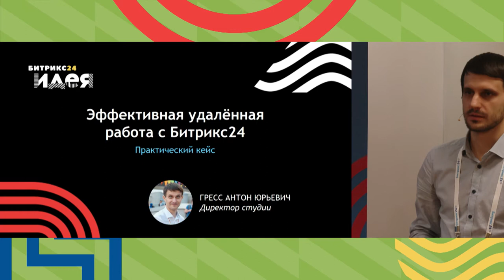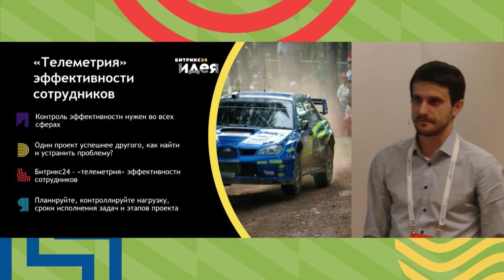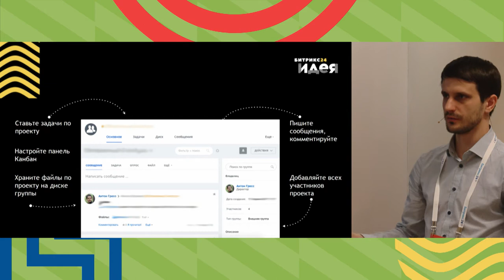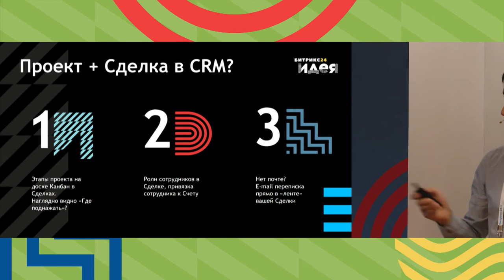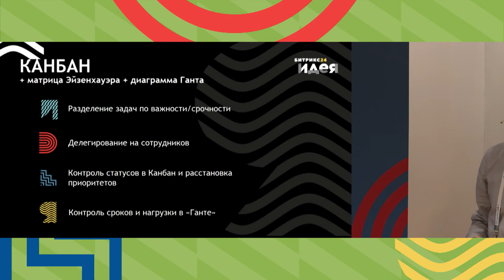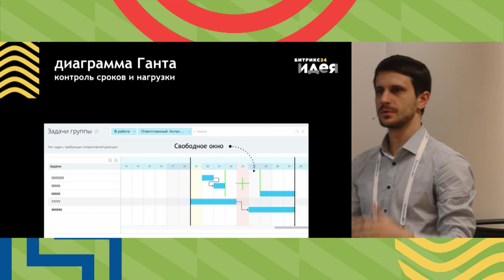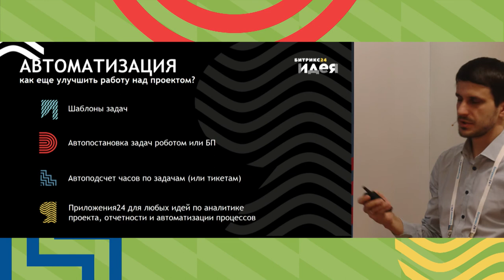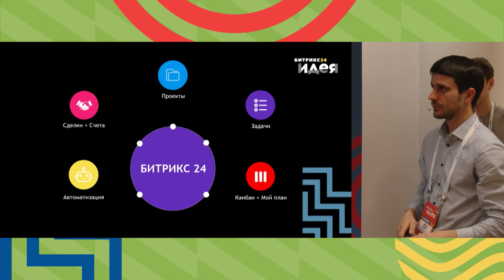Как эффективно работать с «удаленкой»? Антон Гресс.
Кейс об эффективной удаленной работе с помощью Битрикс24
Антон Гресс рассказал про организацию удаленной работы на примере его компании:
Инструменты для удаленной работы
Как автоматизировать и улучшить работу
Как контролировать сотрудников на удаленке
Телеметрия эффективности сотрудников

Бизнес-конференция Битрикс24.Идея
1 марта 2018 года
Москва, Сколково